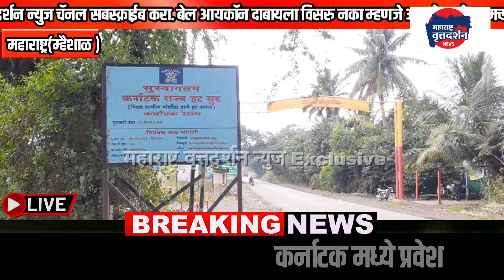ओमायक्रॉनची मिरज मार्गे होऊ शकते महाराष्ट्रात एंट्री.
महाराष्ट्र-कर्नाटक सीमेवर धक्कादायक चित्र